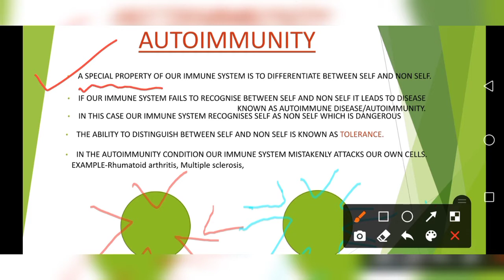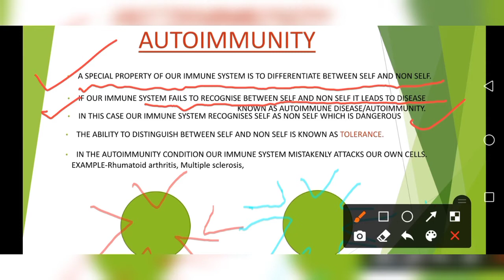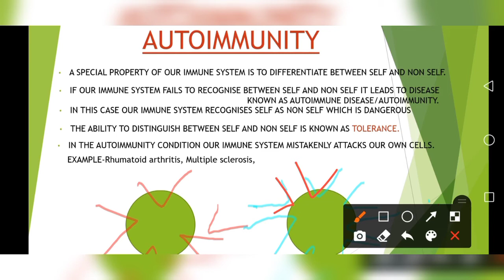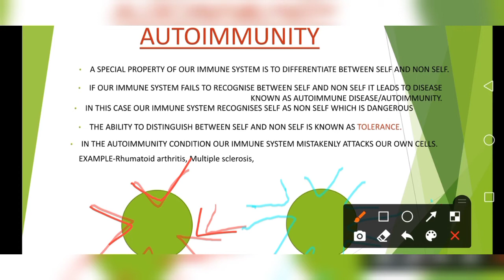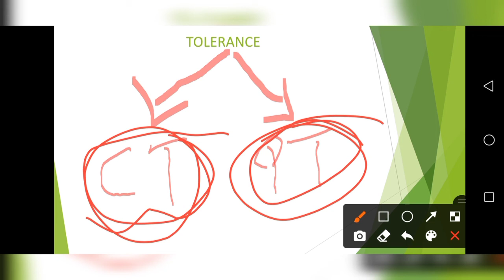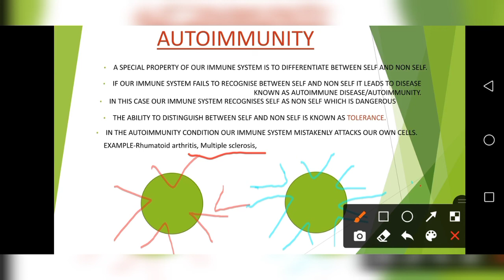Autoimmune disease/Autoimmunity|made easy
In this video i have discussed about autoimmune disease and its casue with example,i have also discussed about central and peripheral tolerance.